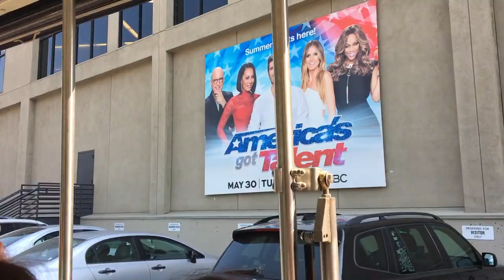Universal Studios! Vlog #11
Today we head to Universal Studios! Twitter
Capture Card
Hard Drive
=1